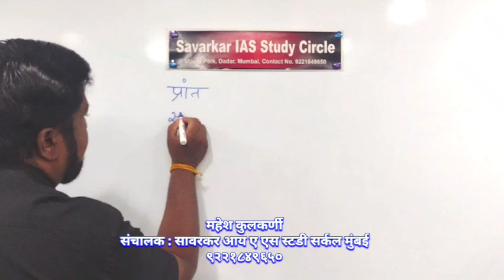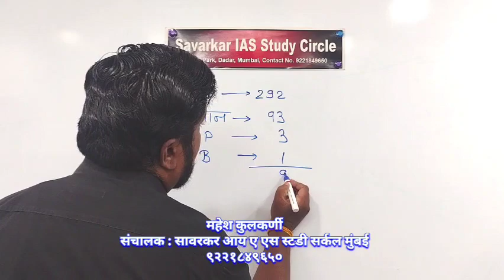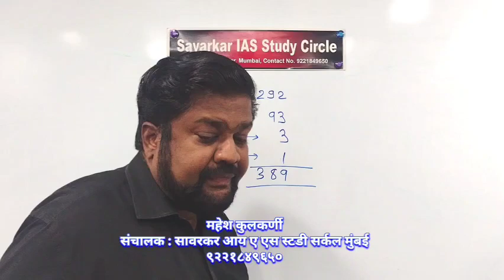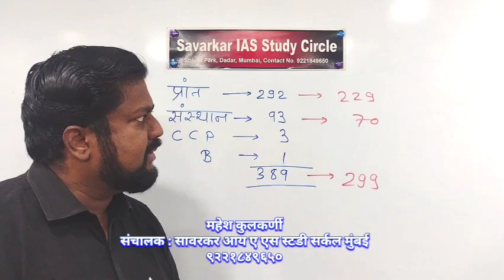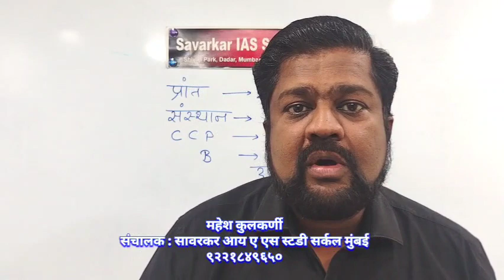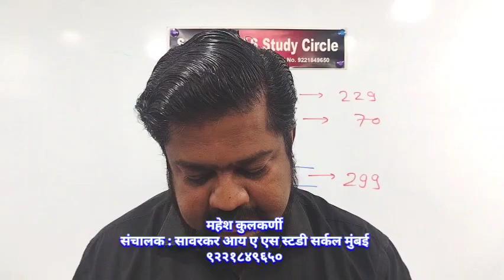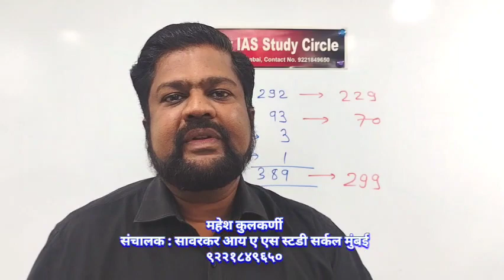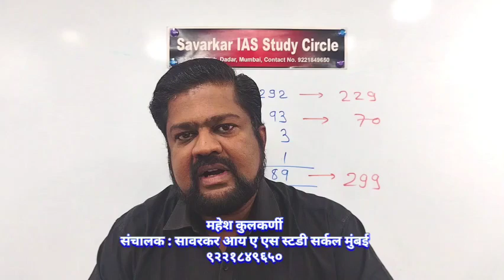UPSC, MPSC exam | Indian polity, lecture in Marathi 4